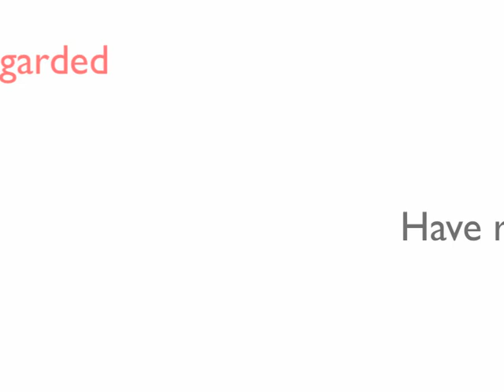Revised GRE Words 3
Our Monthly Updates. Enjoy.

These are the words you will encounter in the verbal general exam. Make yourself familiar to all or most of them. You will find easy to go through the passages. Your job is to master all or most these words. It is magic!